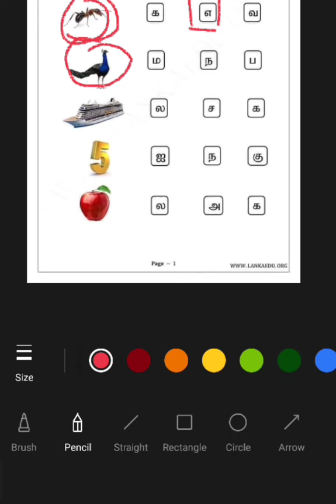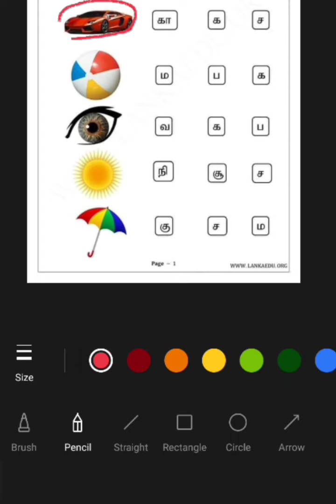சொற்கள் எழுதுக/kalvikkural /கல்விக்குரல் /சொற்கள்ஆக்குக/kalvikkural